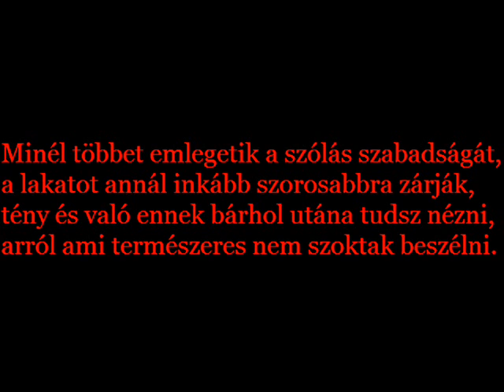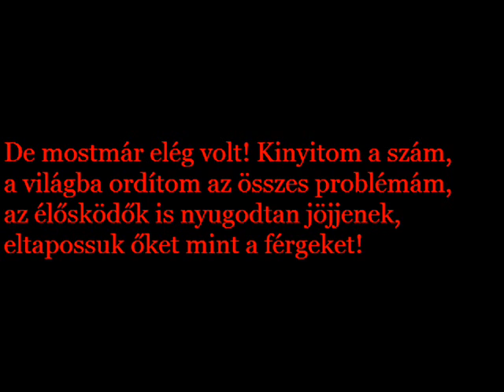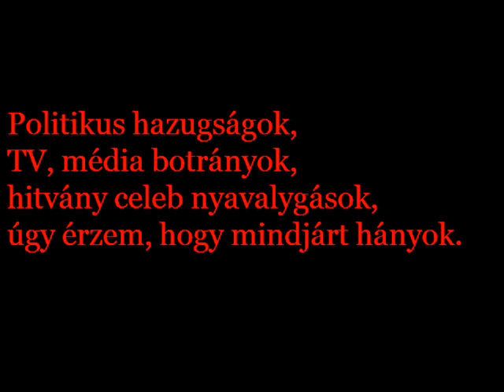UtópiA - Szólásszabadság (szöveg)